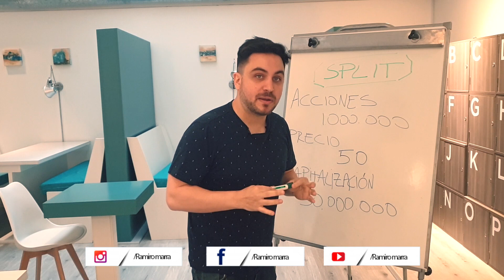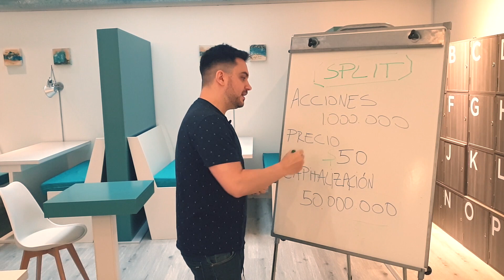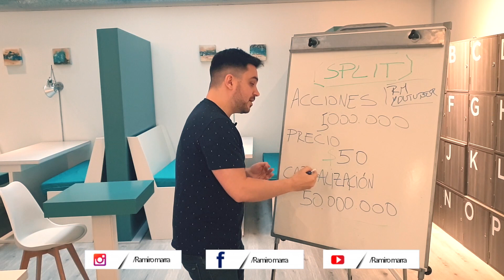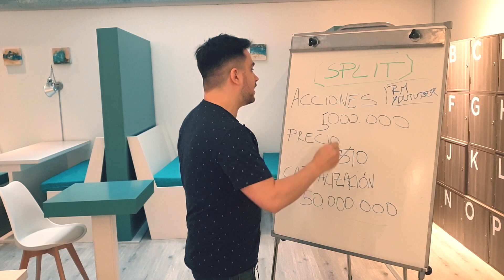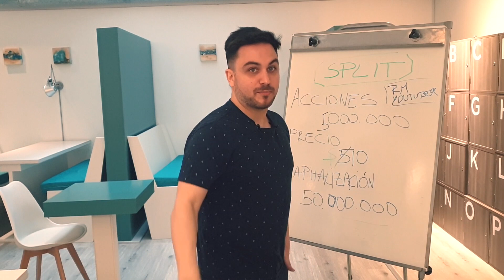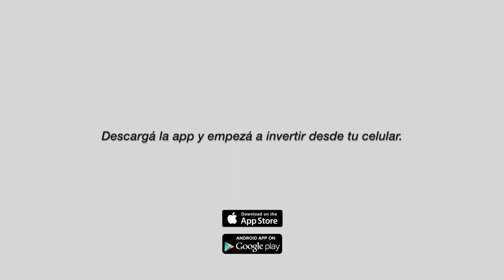Qué es un Split | 🍎 Acciones de Apple y Tesla 🚘 | Ramiro Marra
ACLARACIÓN: el miércoles van a estar acreditandose las acciones de Apple y Tesla

A raíz de todas las consultas recibidas acerca de lo que está pasando con Apple y Tesla, decidí hacer un vídeo explicando qué es un split. Para todos los que me preguntan por qué ven un aumento en la cantidad de sus Acciones pero una baja en el precio, acá está la respuesta.

💲 Seguime en INSTAGRAM y TWITTER como @ramiromarra
💲  Si querés empezar a invertir en bolsa ingresá en bullmarketbrokers.com
💲  Si querés aprender más sobre cómo invertir ingresá en bulltraining.com.ar